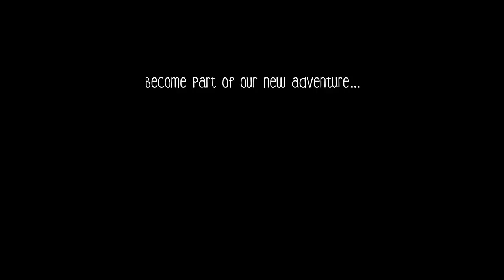Johan Scherft's Mr. Crow Painting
Watch how Johan Scherft made the Mr. Crow painting for our short movie and game! Tomorrow available via our Kickstarter!